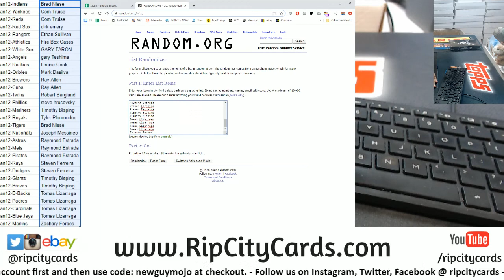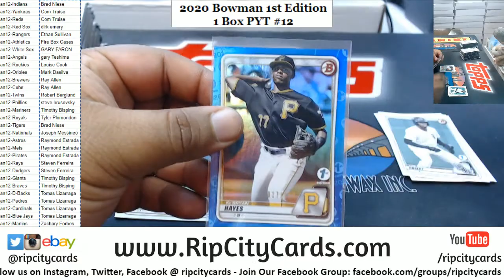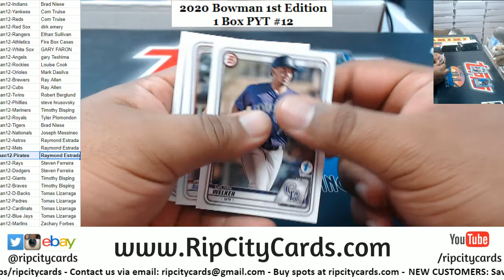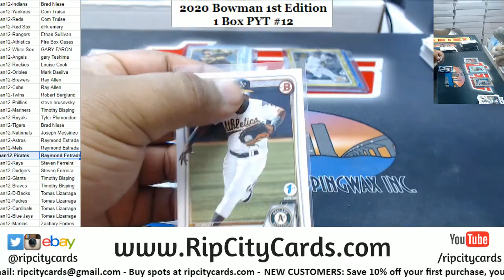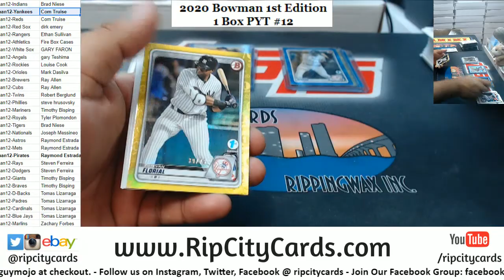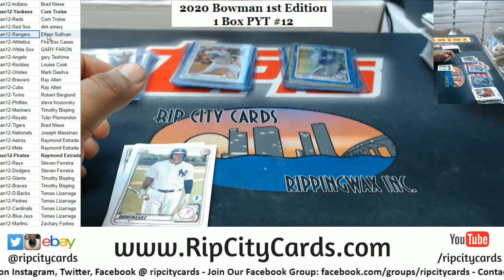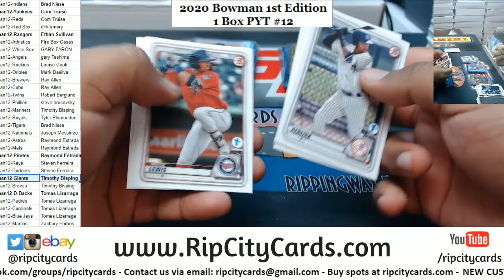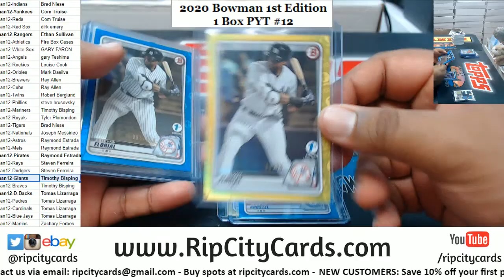2020 Bowman 1st Edition Baseball 1 Box PYT #12 RCC